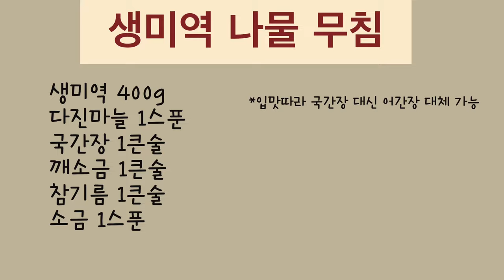생미역 손질법과 생미역 나물무침 특급 레시피, 이 미역나물무침 레시피만 알아가세요! Seaweed greens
이번 레시피는 “생미역 나물무침“ 입니다.